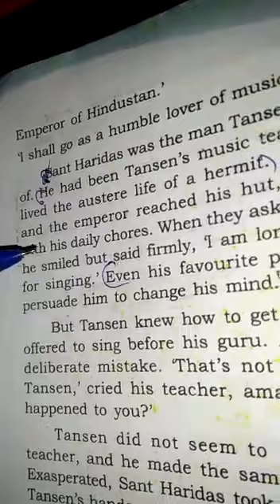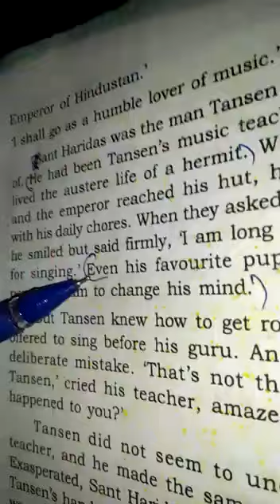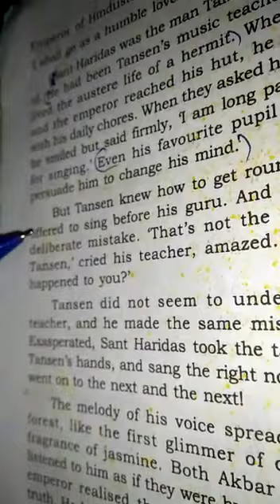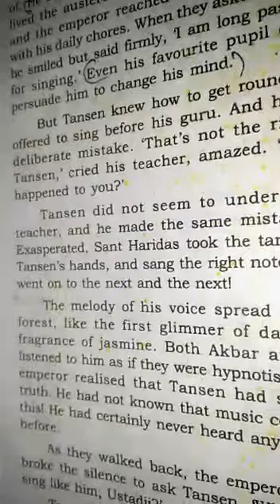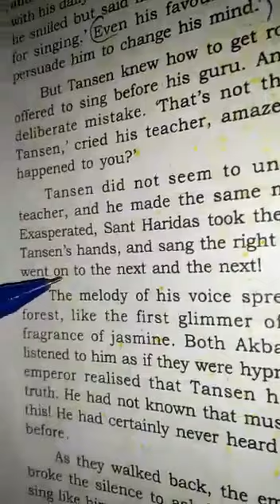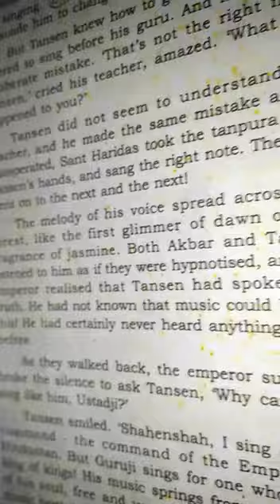English_std-7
study material

session-22